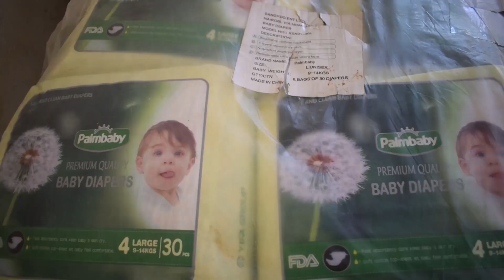SAFIIRKA QADAR EE KENYA OO LA ILMEEYAY MARKU ARKAY XAALADAILMAHA QAAR EE GARISSA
Safiirka ayaa ka xuumaaday daryeel xumada heysata Ilmaha lixaadka u dhameen iyo kuwa danyarta ee ku jira xarumaha wax barasho ee lagu xanaaneyo.